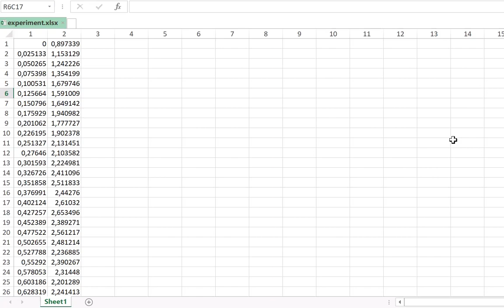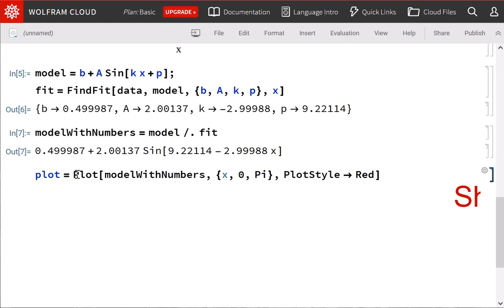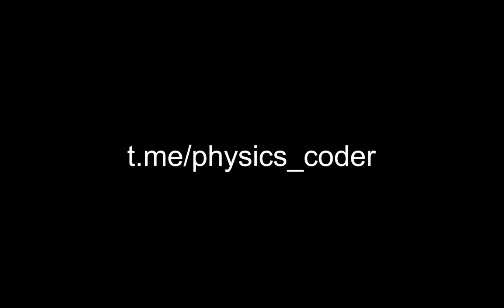DATA IMPORT and CURVE FITTING in Wolfram Language (Mathematica)